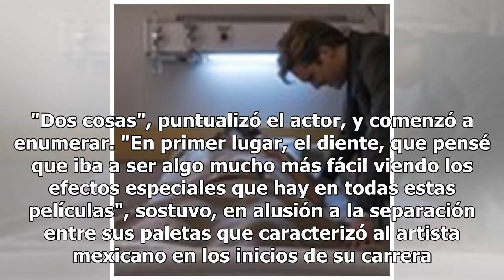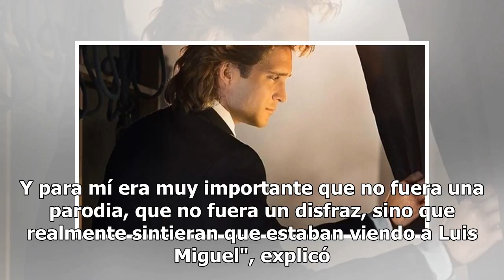¿Cómo fue el tratamiento al que Diego Boneta sometió para parecerse a Luis Miguel?